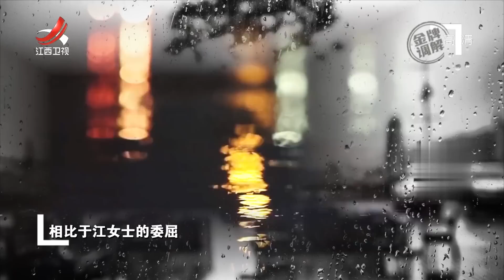《金牌调解》公婆影响家庭氛围 丈夫妻子矛盾加深 20220817